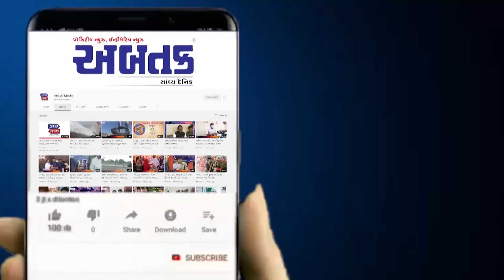સ્વામિનારાયણ મંદિર મહાપૂજા ધામ રાજકોટ ખાતે ઉજવાશે પ્રાણ પ્રતિષ્ઠા મહોત્સવ